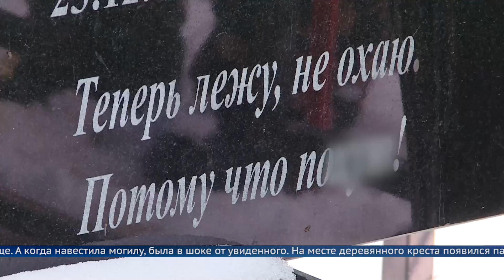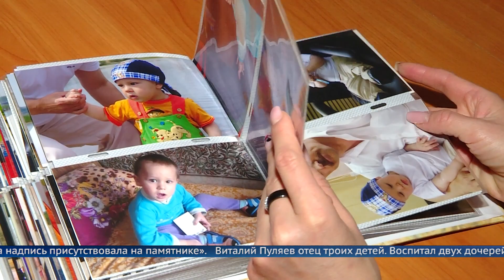«Я лежу не охаю…»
Памятник с нецензурной надписью появился на одной из могил Ангарска. Его обнаружила мать усопшего, когда пришла навестить могилу сына.